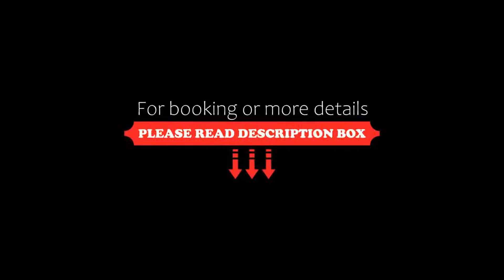Grami Hotel, Bansko, Bulgaria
About Property:
You're eligible for a Genius discount at Grami Hotel! To save at this property, all you have to do is sign in.
Grami Hotel is situated in Bansko, only 500 m away from Bansko cable car. This Traditional style hotel offers free WiFi and free, secured private parking.
Guests can relax on the sunny terrace or in the garden. A sauna, a hot tub, a steam bath, an infrared cabin and pool are available for fre...
Property Type: Hotel
Address: 6 Vasil Drumev Str, 2770 Bansko, Bulgaria
Searching For
1. Grami Hotel - Bansko - Bulgaria
2. Grami Hotel - Bansko - Bulgaria Address
3. Grami Hotel - Bansko - Bulgaria Rooms
4. Grami Hotel - Bansko - Bulgaria Amenities
5. Grami Hotel - Bansko - Bulgaria Offers and Deals
Audio Credit:
Track Title: Blank Slate
Artist: VYEN